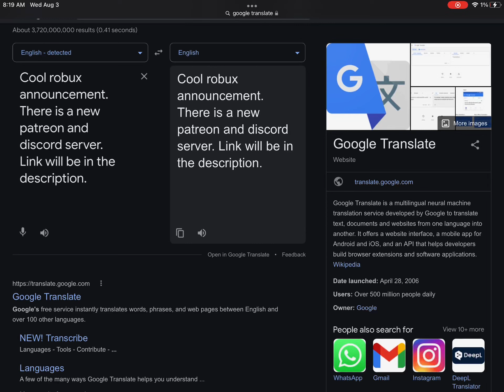NEW DISCORD AND PATREON.